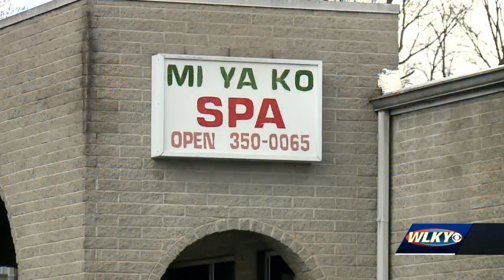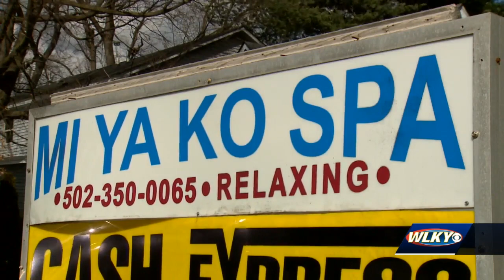Bardstown police describe 'deplorable' conditions for trafficked victims